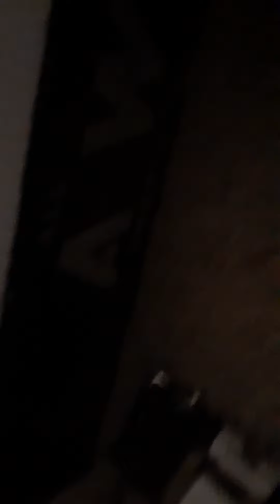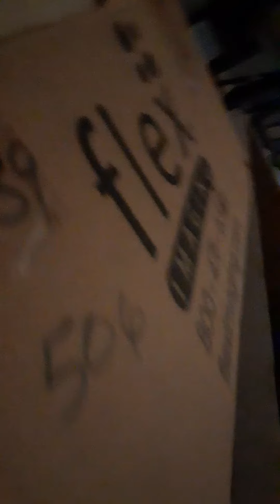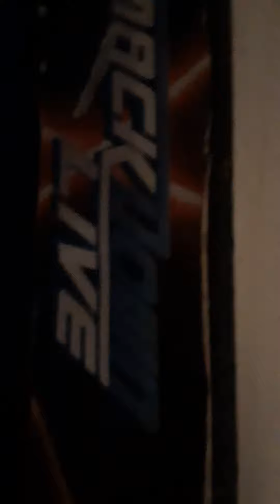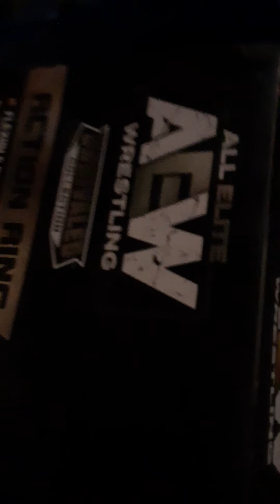Dwe all elite wrestling dynamite episode 1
Dwe network is now all elite on the series premiere of aew dynamite brock Lesnar makes aew debut in a fall's contract anywhere match against orange cassisy retribution from WWE destroys New York square arena Bryan Myers ( curt Hawkins ) also makes his debut https:/